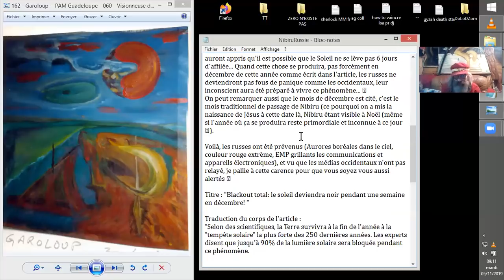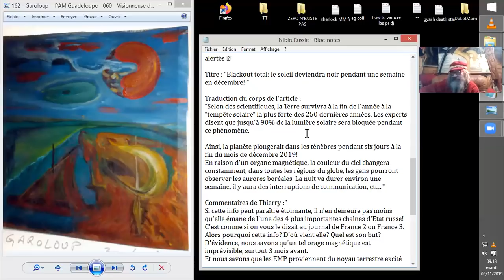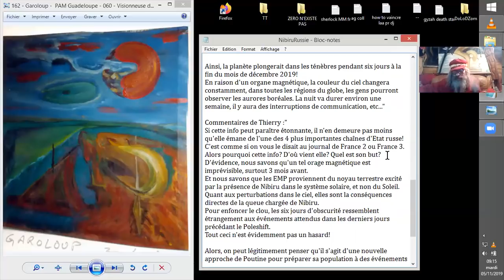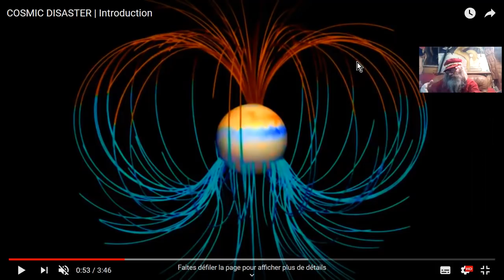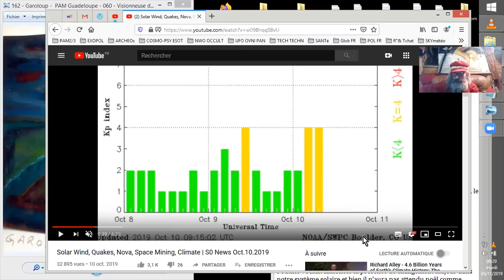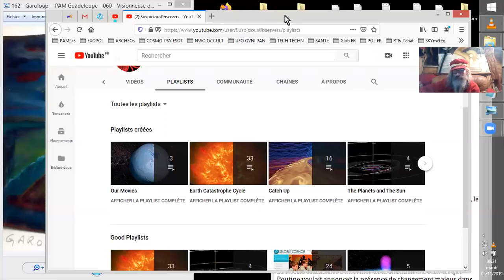ALERTE RUSSE sur NIBIRU#20191105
CECI n'est qu'un AVIS sur une information diffusée apparemment en Russie, à propos de Nibiru, d'ici quelques semaines ou quelques mois. Je dirais plutôt quelques années, mais je ne suis pas assez qualifié, et ce qu'on a vu et entendu sur AllatRa TV m'incite à penser qu'effectivement NIBIRU ou le SOLEIL pourraient perturber la quiétude de la vie terrestre d'ici quelques temps. Mais combien ???
Sources :

fbclid=IwAR2TAWFq0G8xoeJfr0B_eDmspxCLJrjcpd52Xt0T-
za2aKvUPEzV776m7e8

Major Flood, Magnetic Excursions, Electroquakes | S0 News

Solar Wind, Quakes, Nova, Space Mining, Climate | S0 News